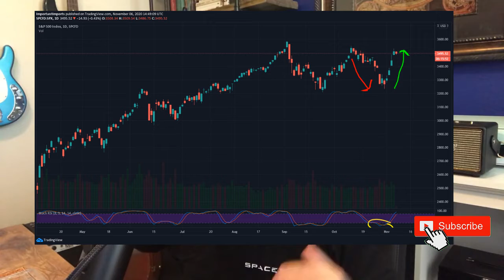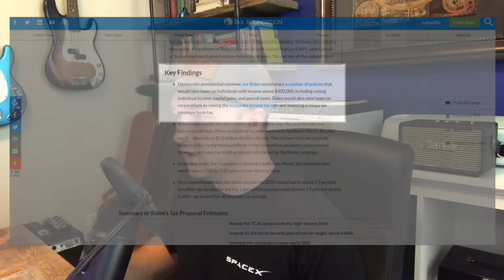Why the stock market just rallied after last week's stock market crash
Last week the stock market crashed. This week its rallying even harder. In this video I break down what caused the stock market crash and rally. It has everything to do with the presidential election.

0:00 Intro
0:25 Charts
0:53 Reason for swings
1:25 Tax plan
2:05 Rally reason
3:00 Summary
3:12 Outro

Thanks,

Brad

Use this code to join Robinhood (stocks and crypto mobile app) and receive a free stock share when you sign up!

Use this code to start investing with Etrade (stocks) and receive a cash credit!

Use this code to create a Binance account if you want to invest in bitcoin and hundreds of other cryptocurrencies.

iPhone 7 camera
Adding a Canon EOS Rebel T3i soon
An old Acer laptop